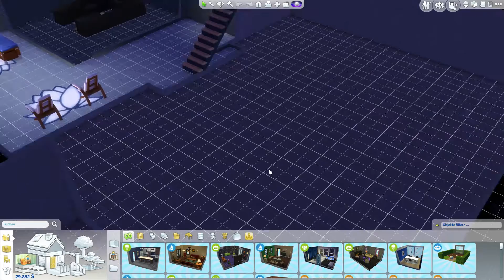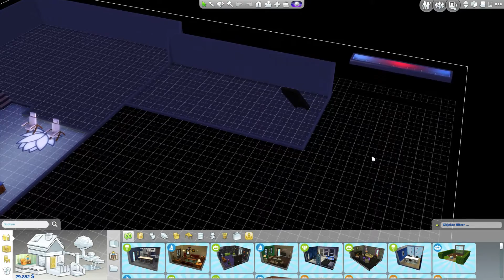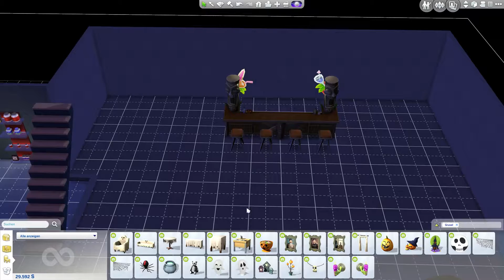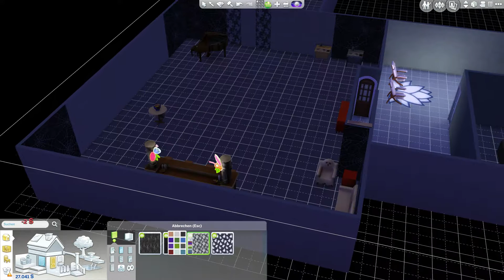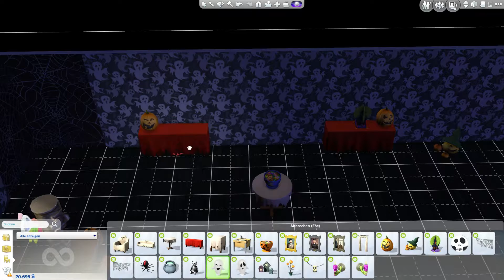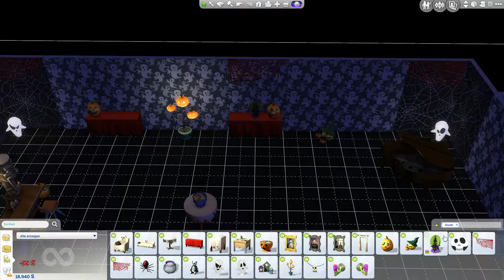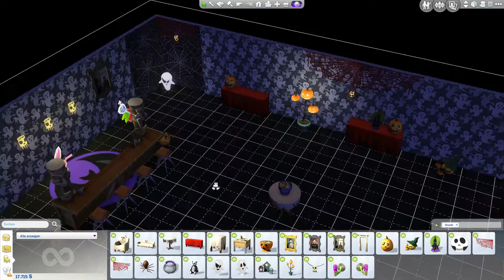Let's Play Sims 4 An die Arbeit [German Deutsch HD] Part 349 Party Vorbereitung